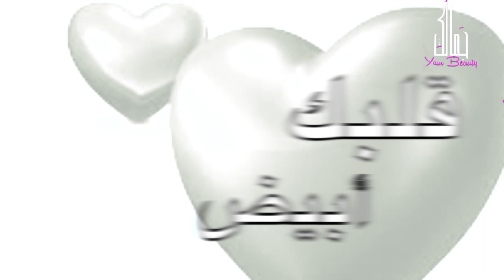الكارما @مصطلح جديد @مع دكتوره داليا محفوظ استشارى النفسية والعلاقات الاسريه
حلقه جديده من قلبك ابيض@ في قناه جمالك معانا احلي @عن الكارما